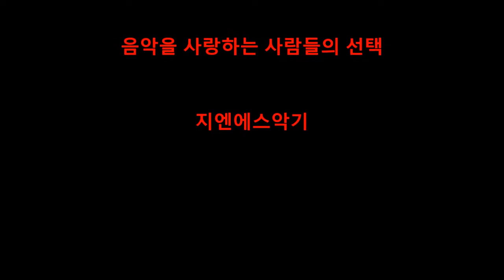부러진 기타넥수리